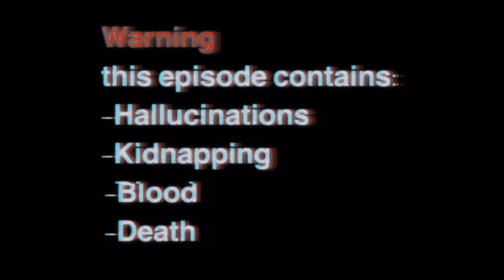Vampire Pet/ Wild au/ ep 4/ Warning